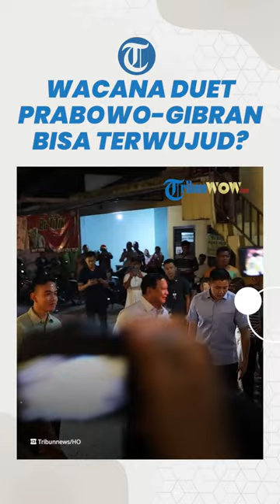Pengamat Soroti Wacana Duet Prabowo dengan Gibran, Apakah Bisa Terwujud?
TRIBUN-VIDEO.COM, JAKARTA - Analis Politik Universitas Al Azhar Indonesia Ujang Komarudin merespons soal wacana duet Ketua Umum Partai Gerindra Prabowo Subianto dengan putra sulung Presiden Joko Widodo, Gibran Rakabuming Raka.

Menurut Ujang Komarudin, duet Prabowo-Gibran akan sulit terwujud di Pilpres 2024.

Pasalnya, PDIP sebagai partai Gibran Rakabuming Raka akan melakukan perlawanan.

"Jadi kalau di politik mungkin mungkin saja tapi kemungkinannya kecil, walaupun gugatan judicial review dikabulkan oleh Mahkamah Konstitusi," kata Ujang, dalam keterangannya Kamis (1/6/2023).

Ujang Komarudin menanggapi wacana itu merespons judicial review yang diajukan Partai Solidaritas Indonesia (PSI) terhadap UU Nomor 7 Tahun 2017 tentang Pemilu ke MK, khususnya, pasal 169 huruf q tentang batas minimal usia capres dan cawapres.

Gugatan yang dilayangkan PSI ini dinilai sebagai pintu untuk Wali Kota Solo Gibran Rakabuming Raka menjadi kandidat cawapres.

Sebab waktu gugatan berdekatan wacana Gibran disandingkan dengan Prabowo.

Ujang mengatakan, judicial review merupakan hak PSI.

Kata dia jika hal itu dikaitkan untuk membuka jalan bagi Gibran wajar saja lantaran PSI adalah pendukung Presiden Jokowi.

"Ya memang batas usia pencapresan sedang digugat oleh PSI, PSI kan Jokowi banget artinya ke Gibran lah dukungannya, ya saya melihatnya itu hak PSI untuk menggugat itu," ucap Ujang.

Meski demikian, Ujang mengapresiasi Gibran yang terlihat menolak menjadi cawapres karena belum cukup pengalaman maupun rekam jejak.

Menurut Ujang, Gibran memilih sikap bijak.

Ujang menambahkan, peta politik pasti akan berubah seandainya duet Prabowo-Gibran terjadi. Hal ini pun bakal merugikan PDIP karena dukungannya bisa terbelah.

Artikel ini telah tayang di TribunSolo.com dengan judul Andai Gugatan Judicial Review Dikabulkan MK, Apakah Duet Prabowo-Gibran Terwujud? Ini Kata Pengamat,

VP: Febi Frandika